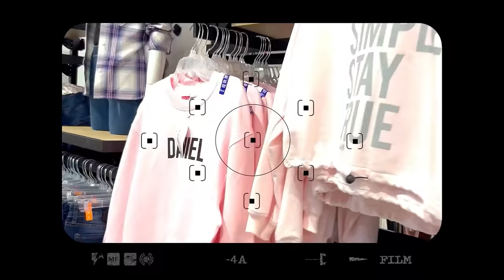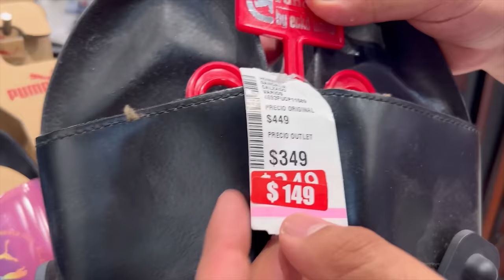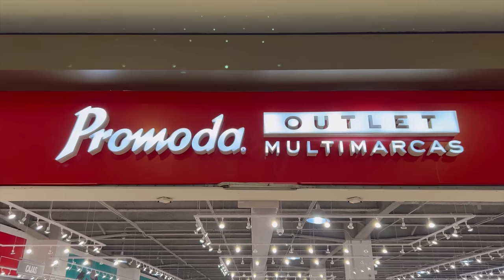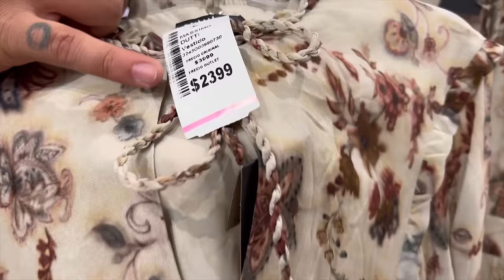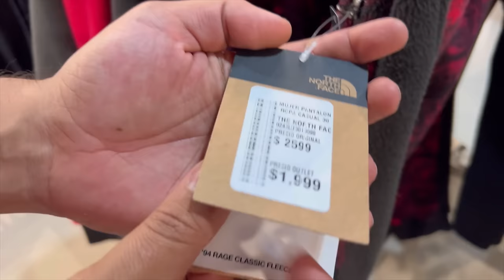La PRENDA más BARATA y la más CARA de PROMODA - Lalo Elizarrarás